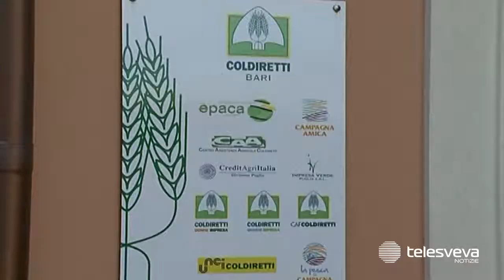PUGLIA | Una nuova minaccia nelle campagne pugliesi: dalla Cina arriva la “cimice asiatica”: